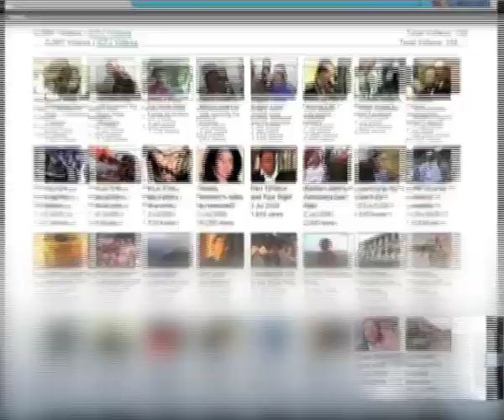PI Bala's lawyers issue challenge to critics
The three lawyers of former private investigator P Balasubramaniam are outraged at allegations that their legal fees were footed by Opposition Leader Anwar Ibrahim.

Placing Anwar's former private secretary Anuar Shaari who made the claims on Thursday in their cross-hairs, the counsel dared him to provide them with evidence.

"I challenge him. Show us what you have. You have nothing, Anuar Shaari, both in your hands and and in your head.

Shot and Edited by Arvind Raj